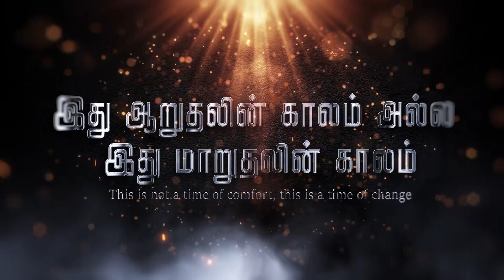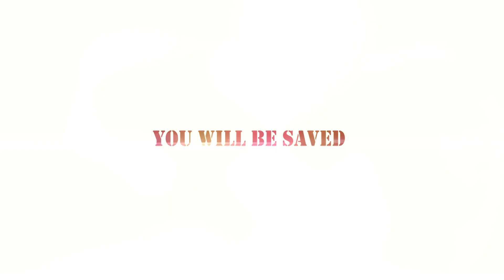இது ஆறுதலின் நேரமில்லை இது மாறுதலின் நேரம் | Bro.Balasekar | Lofty Cedar Ministry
Daily Morning Prayer       :  06:00am  to 07:00am

CHURCH ADDRESS:
Rock Jesus Royal Family Church
Kurbani Godown,

Bank Account Details:
Name- Balasekar
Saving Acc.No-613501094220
Bank-ICICI Bank,

Name: Loftycedar Ministries
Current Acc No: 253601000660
IFSC Code: ICIC0002536